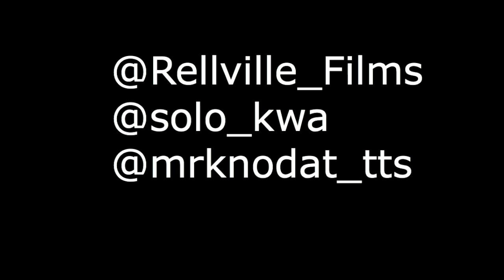TTS- Computers Freestyle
Computers Freestyle